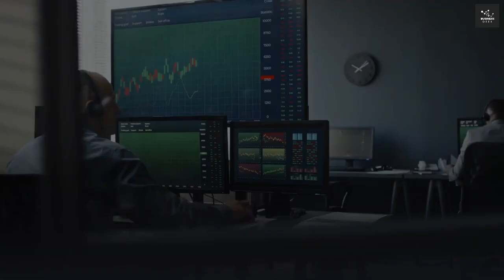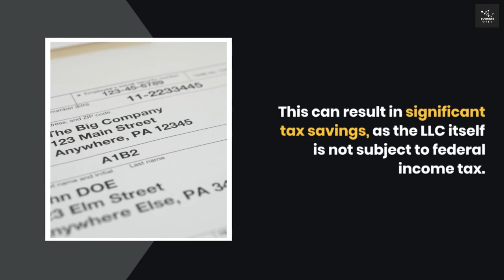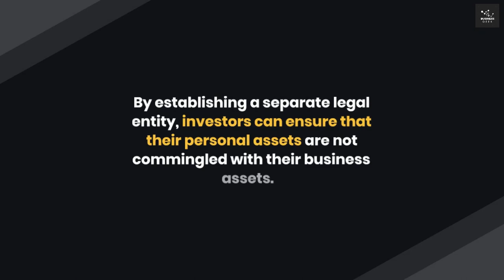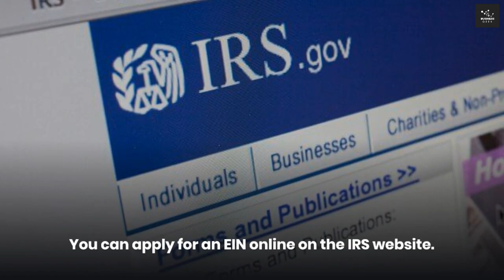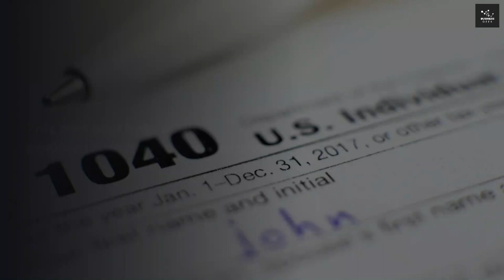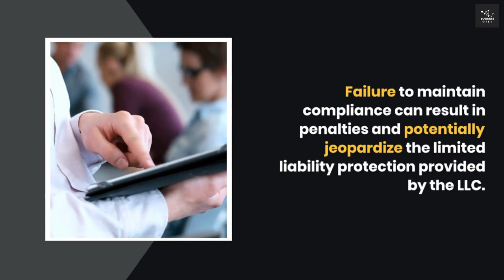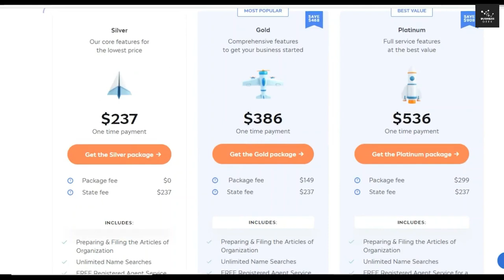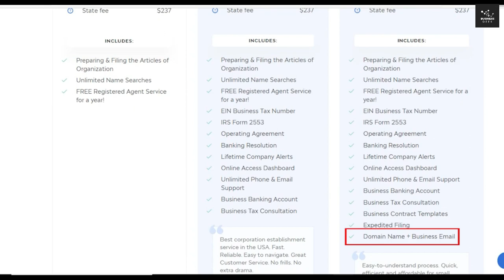How to Start an LLC for Investing (Stock, Crypto & Real Estate Market) Trading Under LLC in 2025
In this video, I showed How to Start an LLC for Investing in Stock Market, Bond Market, Cryptocurrency, or in the Real Estate/Rental Property market in 2025 with full LLC Business Registration & formation process Online.

If you want to invest money alongside other people, one of the best things you can do is to create an investment LLC. An LLC is a simple type of business entity that lets you put certain rules and regulations in place with the other members of your investing club. Setting up an LLC is fast and easy, and LLCs provide a good structure for the owners and members to pool together money for investment purposes.

What You Can Invest in Through an LLC? The LLC is a versatile company structure, and many providers will allow you to invest through the business. Typical types of investments might include:

-Stocks, exchange traded funds (ETFs) and mutual funds
-Bonds, certificates of deposit (CDs) and other fixed-income instruments
-Real estate and development
-Ownership of other businesses and entities

Note that LLCs cannot typically be used to hold investments in 401(K), IRA, ROTH or other retirement plans or vehicles.

trading llc taxes
trading llc benefits
llc trading stocks
llc trading business
llc for trading
llc for trading options
general trading llc
options trading llc
trading with llc
llc for investment purposes
llc investing in real estate
llc investors
llc tax benefits
real estate llc tax benefits
llc rental property tax benefits
single member llc tax benefits
investing llc